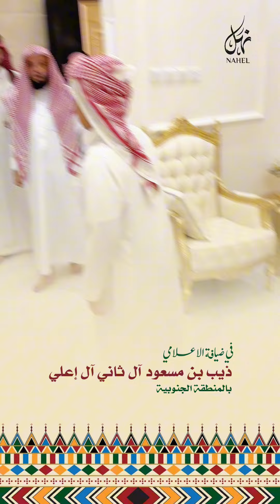في ضيافة الاعلامي ذيب بن مسعود آل ثاني آل إعلي بالمنطقة الجنوبية